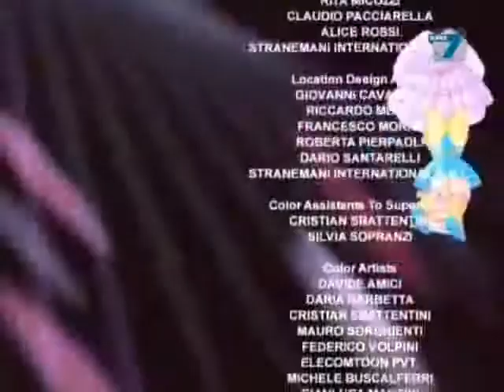Поп Пикси: Царство на феи | Епизод 1 | БГ АУДИО | Цял Епизод | Анимации Бг Аудио